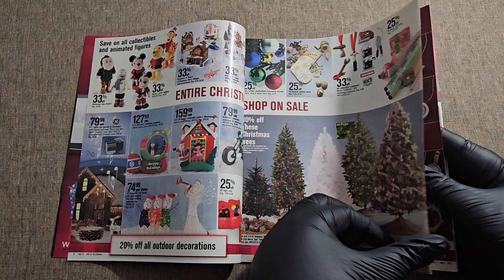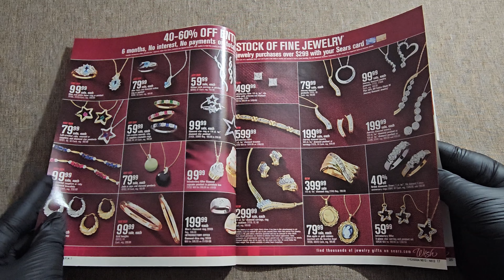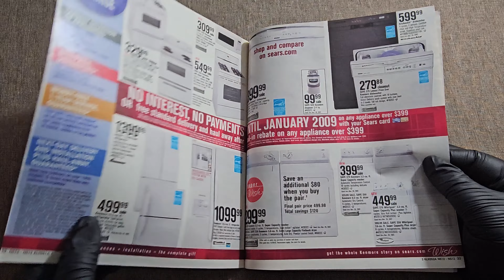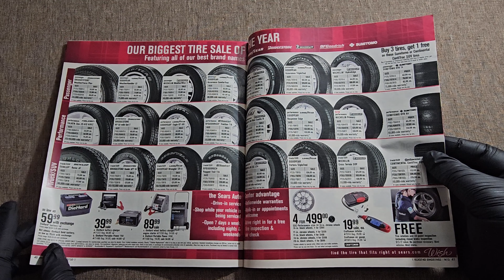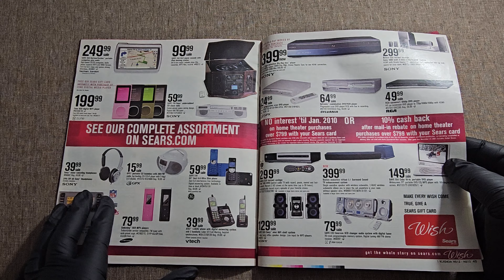Sears Department Store Catalog Book! Up To 4K Video Quality!🎄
Sears Catalog - 48 Pages - 11/25/2007 🛒

Check our playlist for more Sears catalog books!